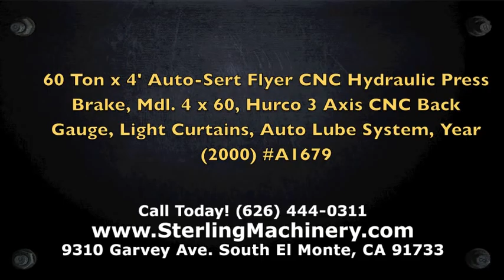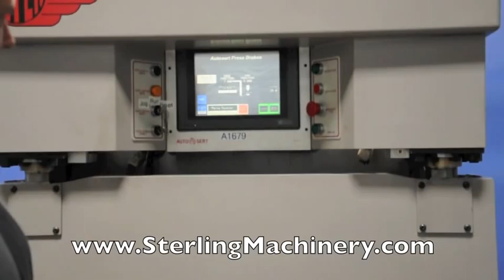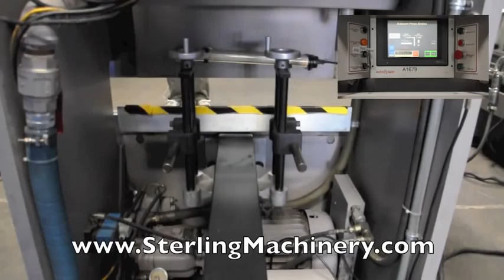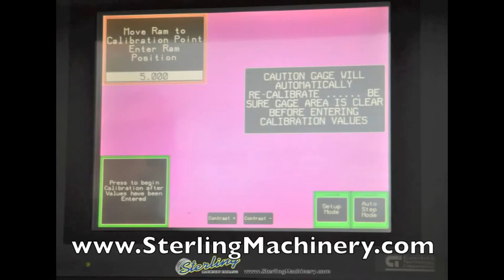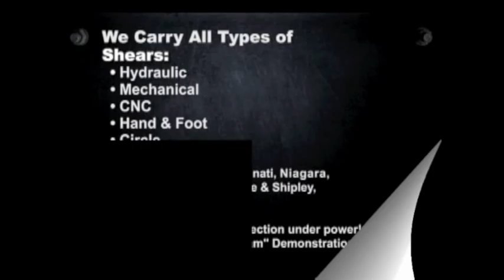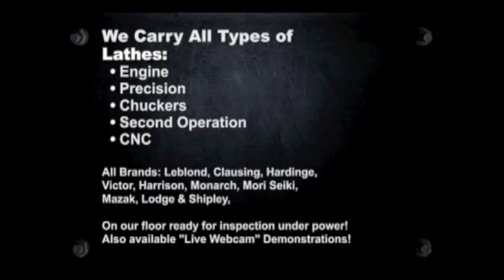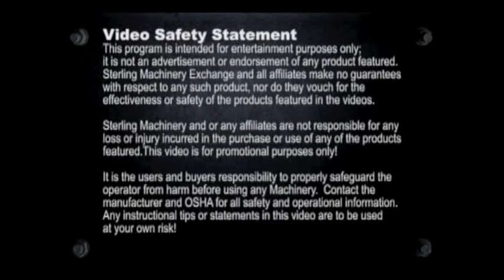60 Ton x 4' Auto-Sert Flyer CNC Hydraulic Press Brake, Mdl. 4 x 60, Hurco 3 Axis CNC Back ...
60 Ton x 4' Auto-Sert Flyer CNC Hydraulic Press Brake, Mdl. 4 x 60, Hurco 3 Axis CNC Back Gauge, Light Curtains, Auto Lube System, Year (2000)
To view new and used Press Brakes for sale please